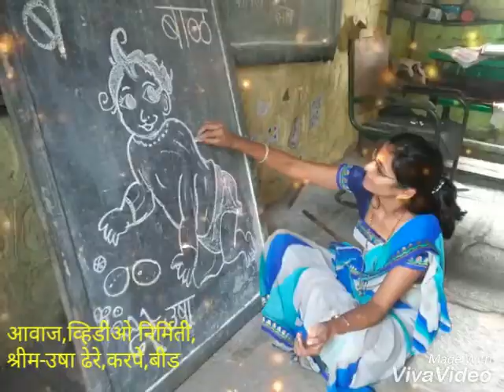3 rd std marathi poem-"Prakashatle tare tumhi"प्रकाशातले तारे तुम्ही"3 री ची मराठी कविता माझे गायन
Smt-Usha dhere-karpe Beed